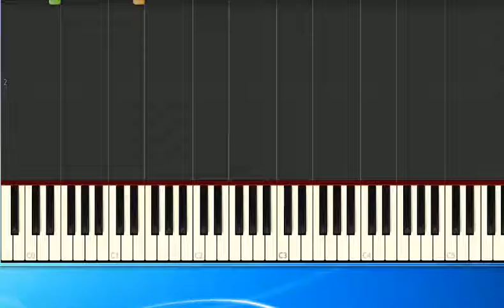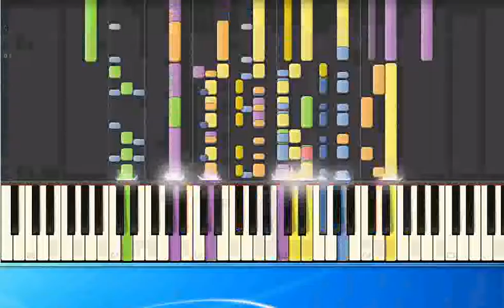Tommy James & Shondells Hanky Panky mh [Synthesia/midi]